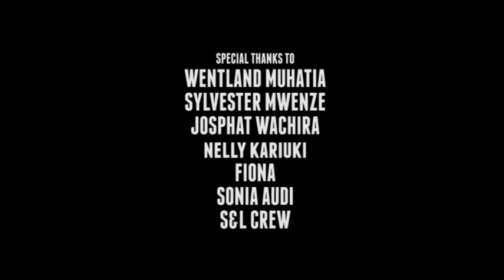A video clip on the need to use dustbins- NEMA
The short video clip was done at NEMA headquarters aimed at raising awareness on the need to use dustbins. It targets members of the public to keep the environment clean hence save lives in one way or another.